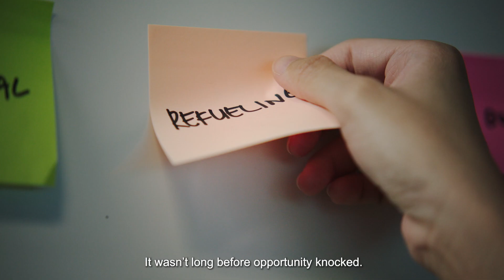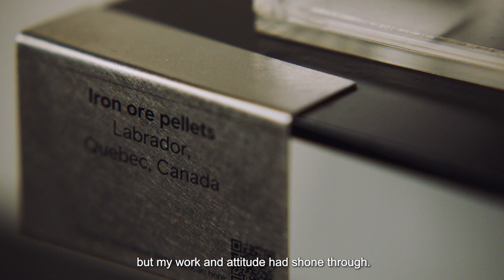Choose Your MariTimeline: Charterer, Rio Tinto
Discover Jacqueline's long voyage across maritime to reach her ambition of becoming a charterer, and what she learnt along the way.